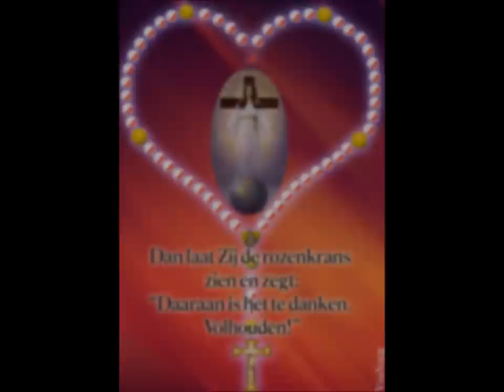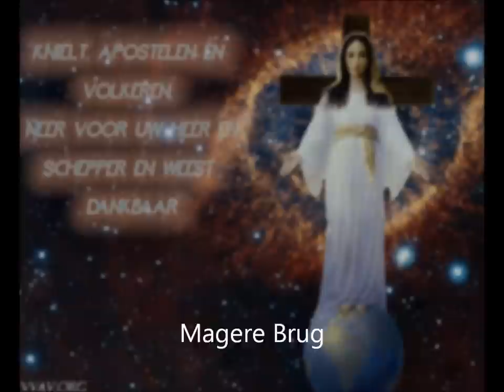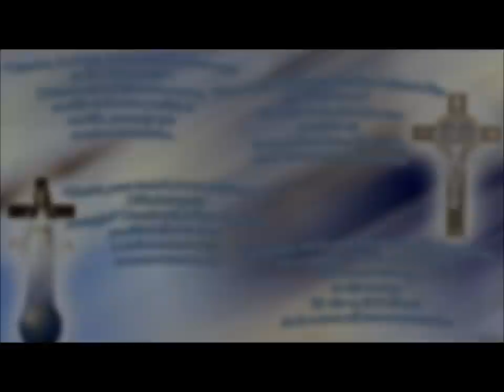Ida Peerdeman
Ida Peerdeman spreekt in een uniek interview met MokumTV over haar eerste verschijning van Maria, de Vrouwe van alle Volkeren.